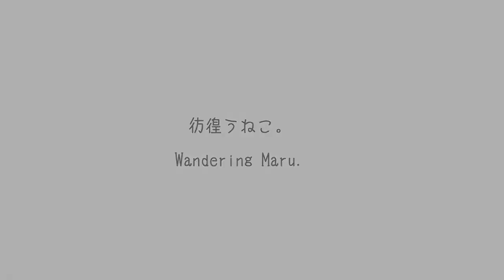彷徨うねこ。 Wandering Maru